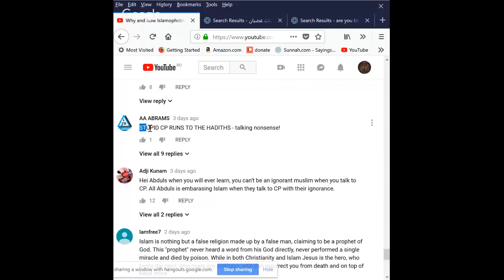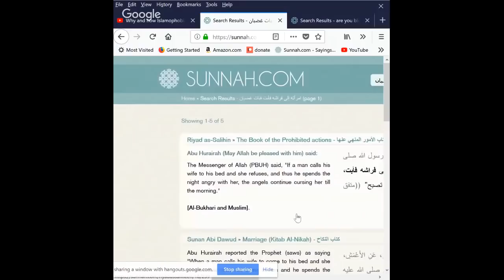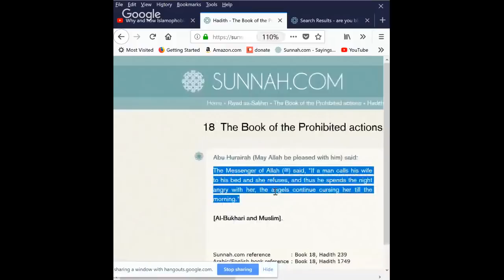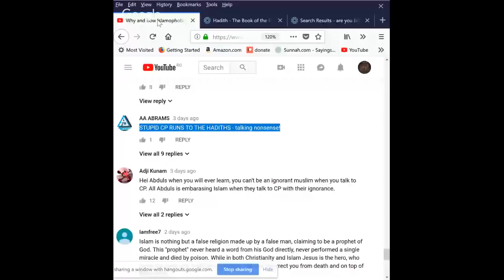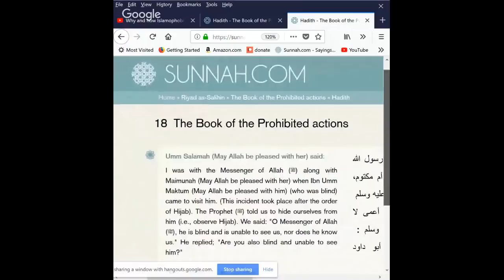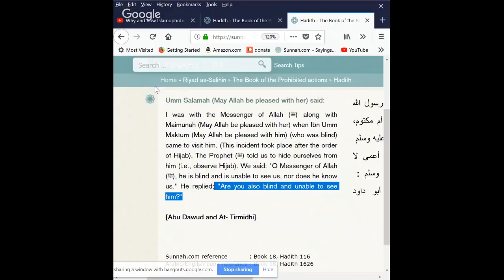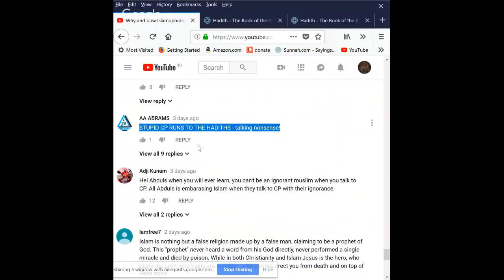STUPID CP RUNS TO THE HADITHS - talking nonsense!